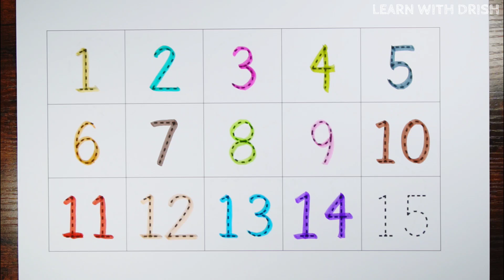Learn numbers counting 1 to 100 for kids | Numbers song, learn to count 123, Preschool Learning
1
2
3
4
5
0

learn numbers
learn colors